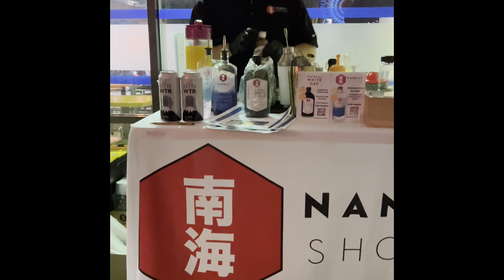Ari Prado DJ Yutaka Rimebox Live at Eboshi Ramen Bar Lomita CA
ari prado
ari prado music
ari prado
ariprado tv